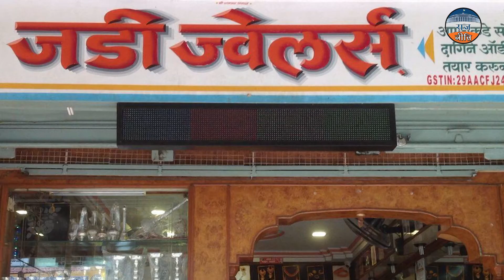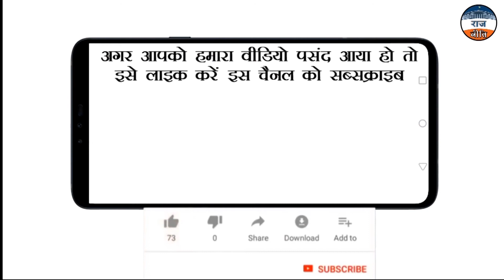जब उद्धव सरकार को कर्नाटक से पड़ी लात तो मोदी से लगाई गुहार | Hind TV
क्षेत्रीय भावनाओं को भड़काकर राष्ट्रीय एकता को खंडित करने की कोशिश करने वाली Shiv Sena और उसके प्रमुख uddhav thackeray को अब केंद्र सरकार के हस्तक्षेप की जरूरत पड़ गई है. Maharashtra के लोगों के मन में बिहार और यूपी वालों के लिए जहर भरने वाले uddhav thackeray को Karnataka के लोगों से परेशानी होने लगी है. Belgaum का विवाद अब हिंसक आंदोलन की ओर बढ़ रहा है.